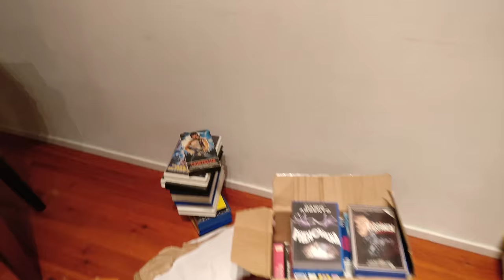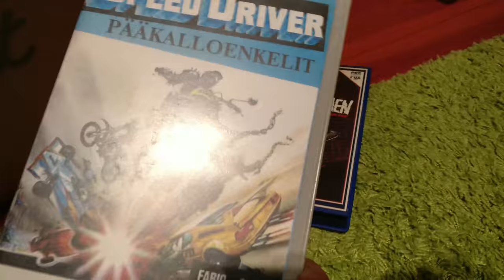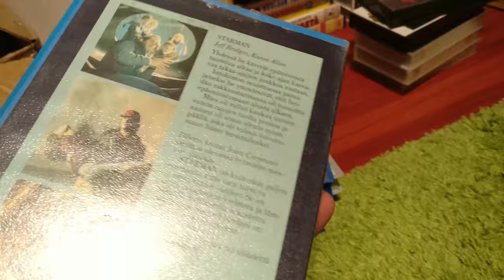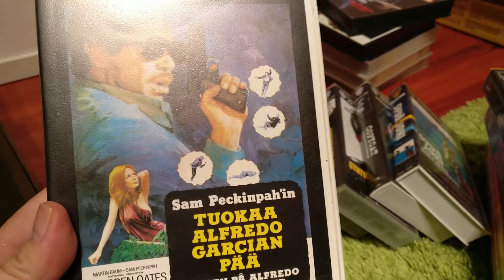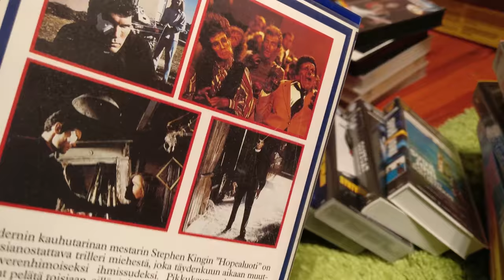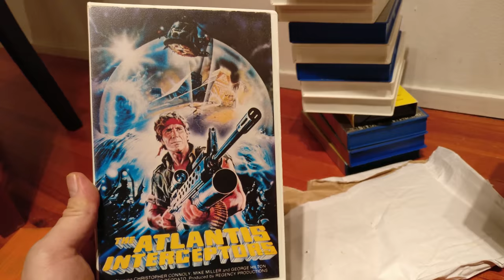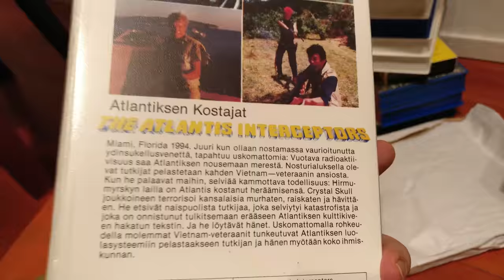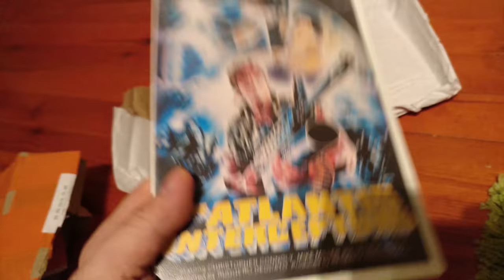Video Unboxer #29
Sam Peckinpah's Bring me the Head of Alfredo Garcia, 50's Fly, Stelvio Massi and more!